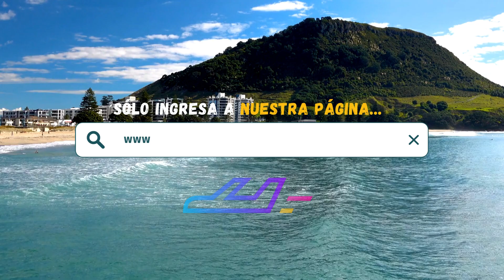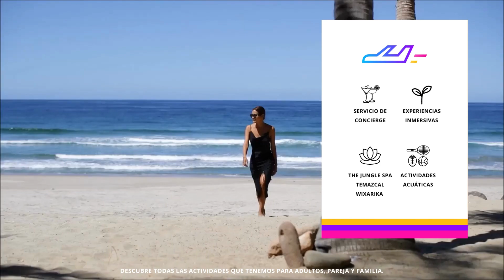Imanta Resort (Punta de Mita) | TripAdventour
Reserva ahora tu estancia en Imanta Resort, Punta de Mita, Nayarit 🇲🇽